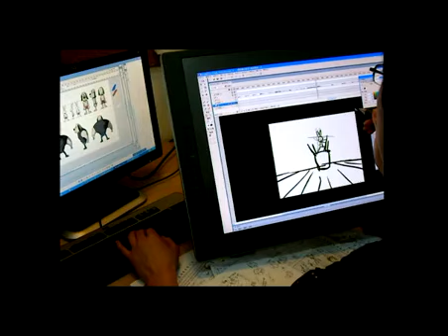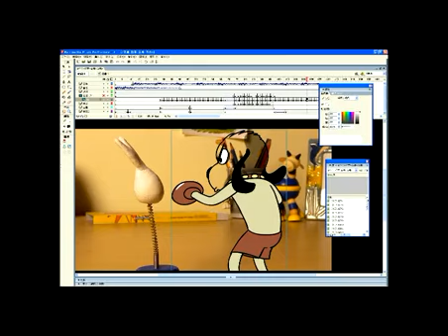Re: Chú thỏ kungfu funny 3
diễn đàn nhịp sống trẻ hàng đầu Việt Nam
BeatVN
Listen to the beat of life
nơi cảm xúc thăng hoa,
nơi tình yêu hòa quện
nơi giao lưu học hỏi
nơi vui chơi ko mỏi!

forums young pace in Vietnam
BeatVN
where emotional sublimation,
forget where the love of flowers
where learning exchanges
amusement and not tired!